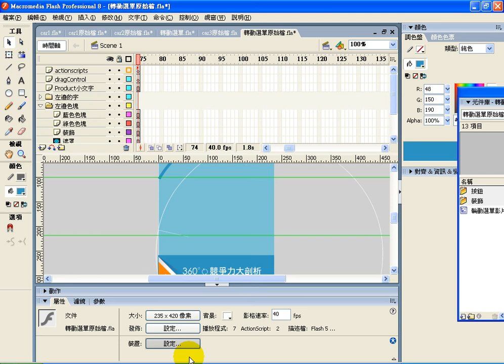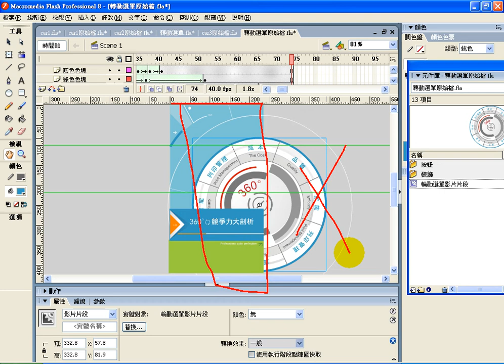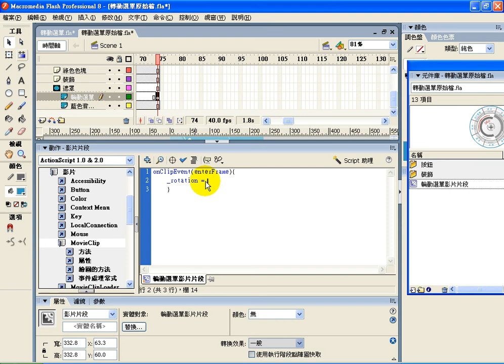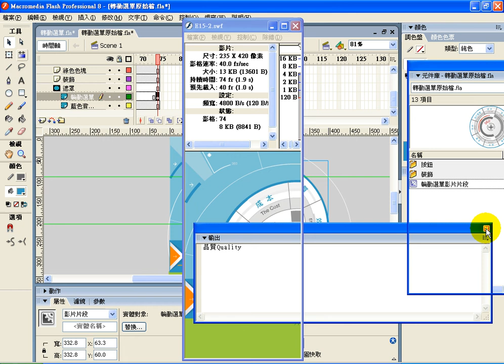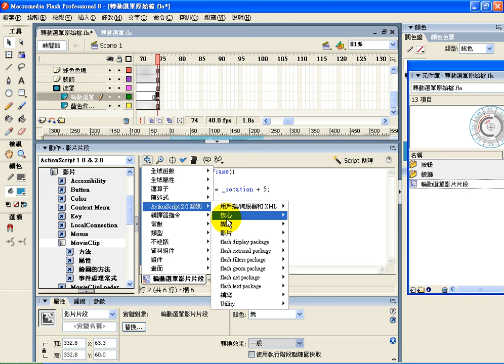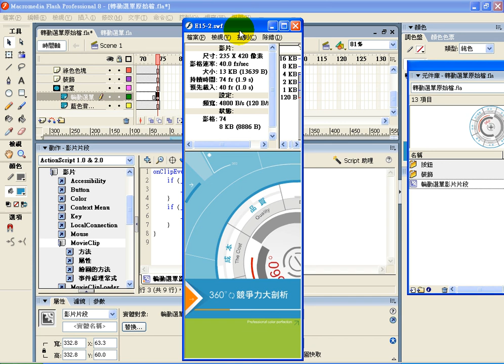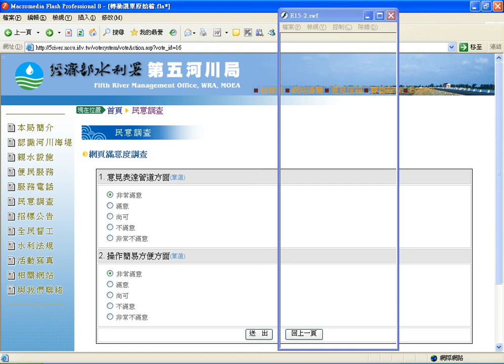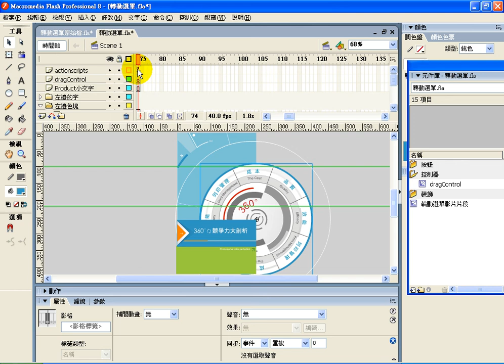0824-7-轉動選單.avi